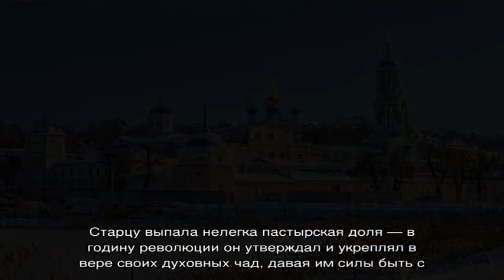Преподобные Оптинские старцы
Оптинские старцы: житие, советы, высказывания. Душеполезные поучения от Нектария Варсонофия и Макария Оптинских? значение иконы Оптинских старцев